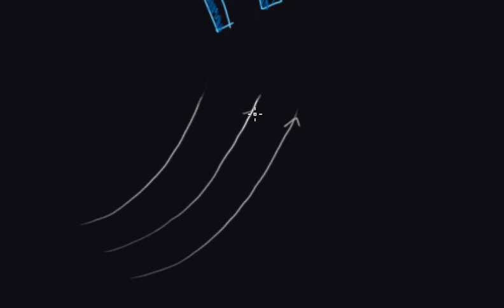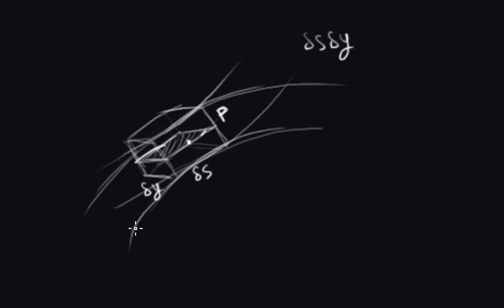Fluid Dynamics part 4 "Bernoulli's equation for pressure difference normal to streamline" (Bangla)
bernoulli's principle for curved streamline .